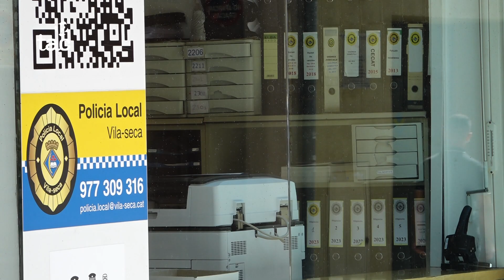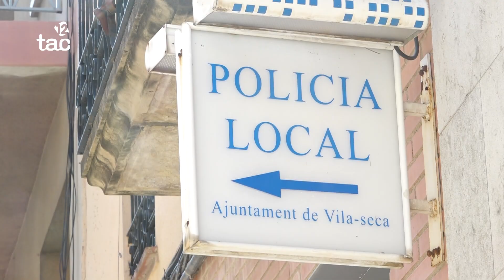Comença el judici contra tres policies de Vila-seca per tortures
Els fets s'haurien produit l'any 2013, a la sortida de Pacha. Dos agents haurien agredit brutalment un individu que havia estat expulsat de la discoteca. Ell declara que no recorda res i va pensar que l'havien atropellat.